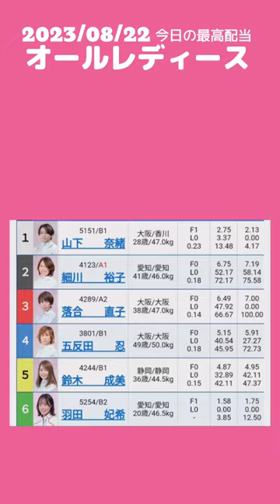ボートレース 鈴木成美 ❤オールレディース 今日の最高配当 #7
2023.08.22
ボートレース蒲郡　初日　8レース
①山下奈緒　②細川裕子　③落合直子　④五反田忍　⑤鈴木成美　⑥羽田妃希